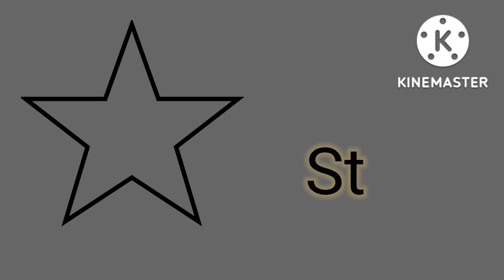Shapes names for kids|preschool geometrical shapes|Arham kids tv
This video contains geometrical shapes names for preschool kids to learn by singing
Arham kids tv